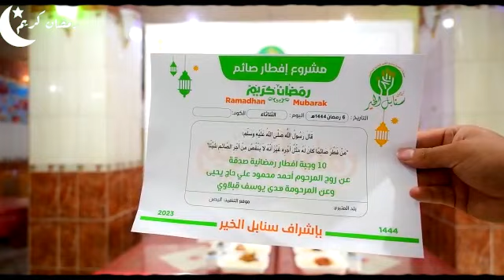مشاريع إفطار الصائم في اليمن تقديم 10 وجبات للاهالي في المناطق الفقيرة في اليمن عن المرحوم أحمد محمو